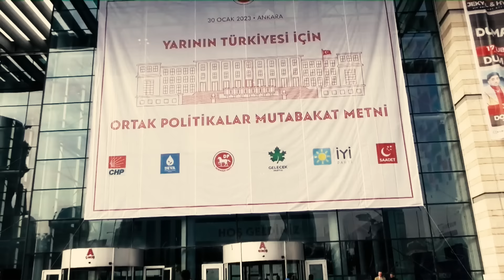GeliyorGelmekteOlan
Milletİttifakı’mız YarınınTürkiyesi için projelerini açıkladı. İnşallah ülkemiz için hayırlı olacak. AzKaldı 14 Mayıs'ta iktidar Millet İttifakı’nın olacak. İktidar ittifağının Büyükşehir Belediye Başkanı olarak Antalya'da daha yapacak çok işimiz var.

Muhittin Böcek
ANTALYA BÜYÜKŞEHİR BELEDİYE BAŞKANI